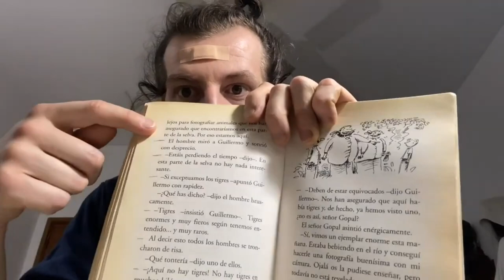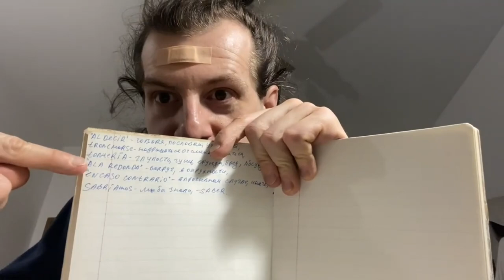Книги на испанском языке - Программы для перевода и энциклопедии часть 2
Какие программы лучше выбирать ? Подходят ли все энциклопедии ? Бумажные энциклопедии так же полезный ? Хороши ли нейросети для перевода ? Есть ли энциклопедии для фразеологизмов ?